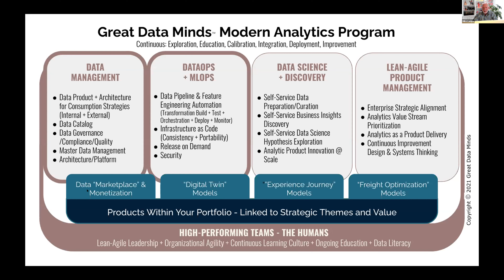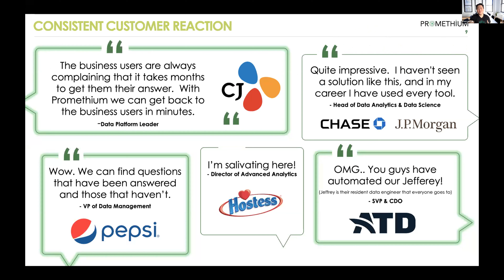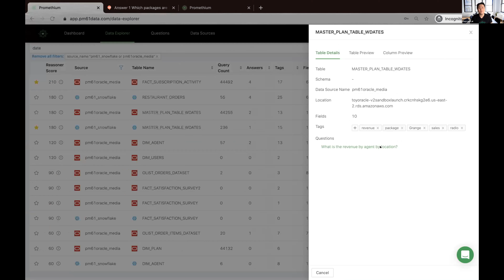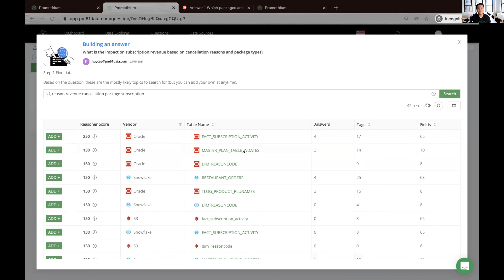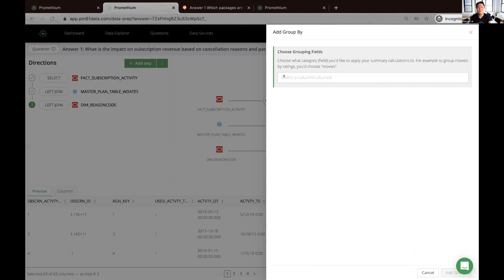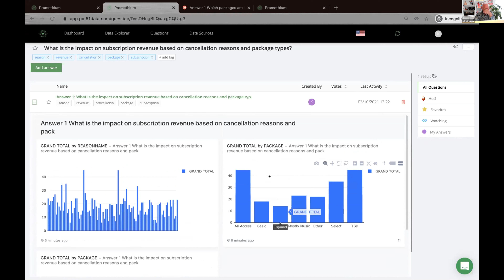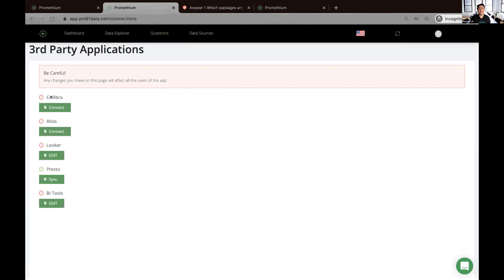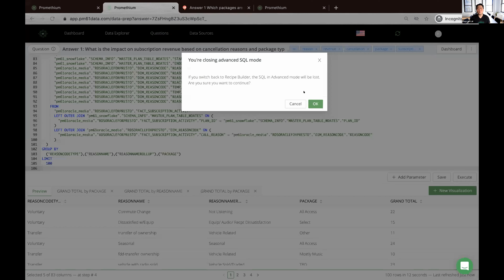Promethium presents at TMM 2021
RELEVANT GREAT DATA MINDS LINKS